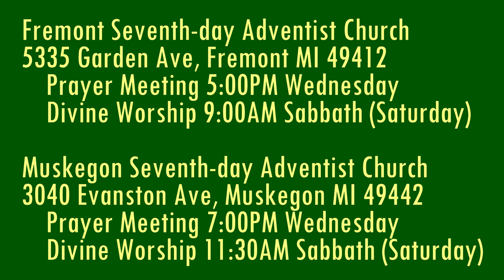Jesus is Coming 1 Thessalonians 5:9-11 Edify one Another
What divine call is often ignored by church members?

Parler.com: @SecondComing
Twitter.com: @SaviorAndMyKing